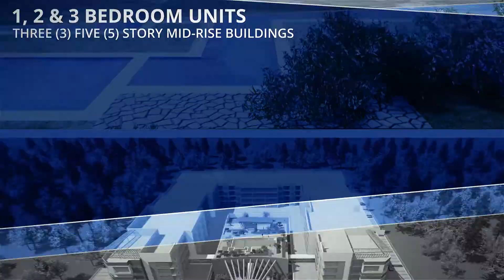The Carrington Towers - Pearland, TX